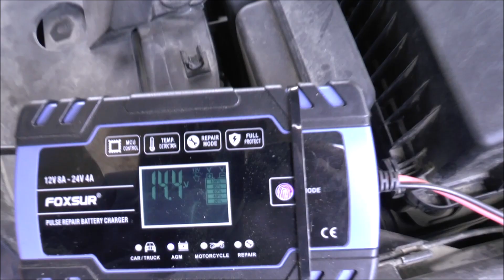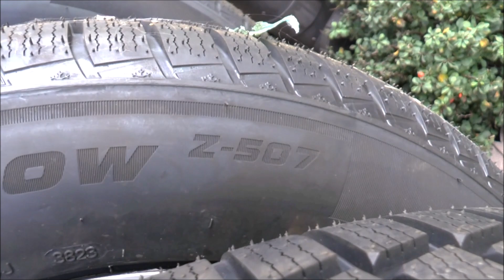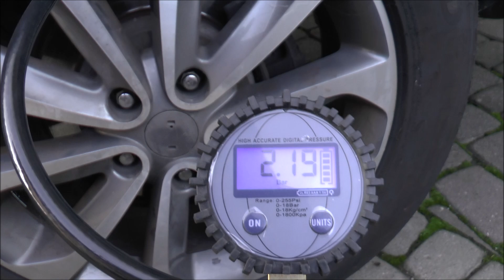Wymian kół | Zimówki | Dębica & Goodride | Mazda & Honda | Zuper Snow Z-507